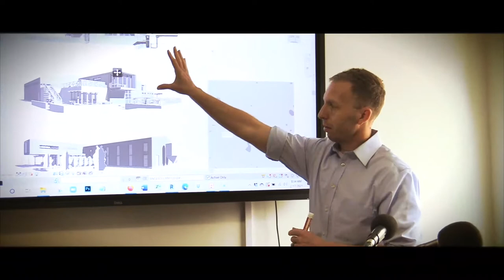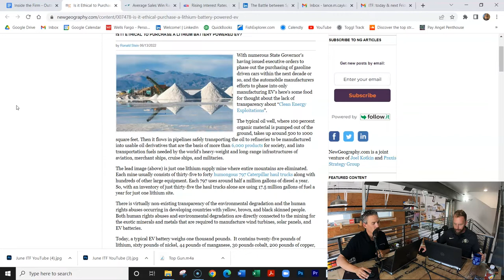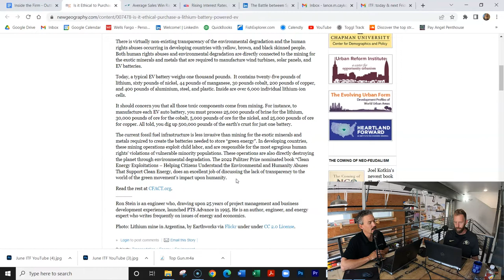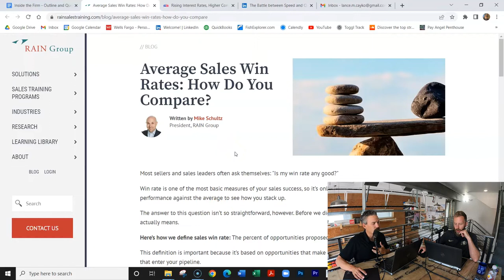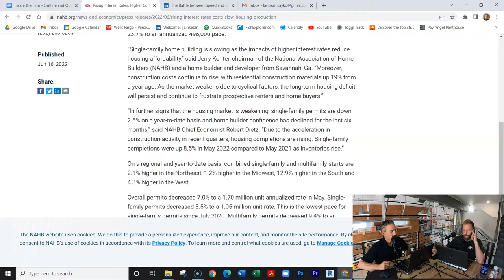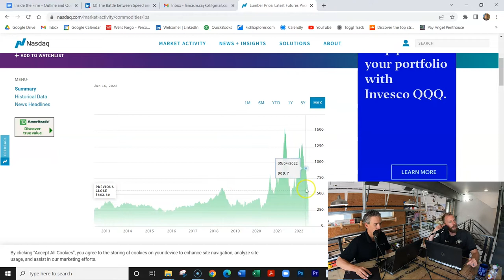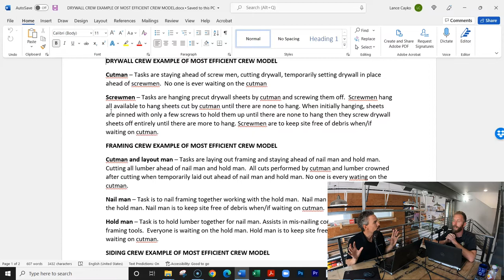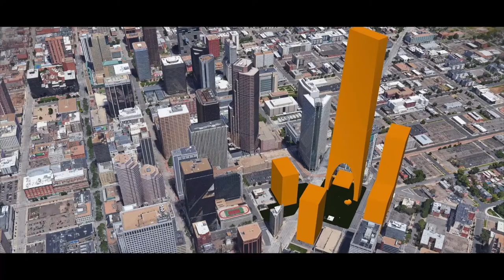263 – The Battle Between Speed And Quality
This episode originally aired on June 17th, 2022

This Week on Inside The Firm: On this episode of Inside the Firm Lance and Alex explore the idea that it might not be ethical to purchase a lithium battery powered EV, then why it’s OK to not win every sale, how rising interest rates are slowing housing production, next the battle between speed and quality, Nick is back with Nick reads and last but not least more A.R.E. Jeopardy! Join us as we go back Inside the Firm!